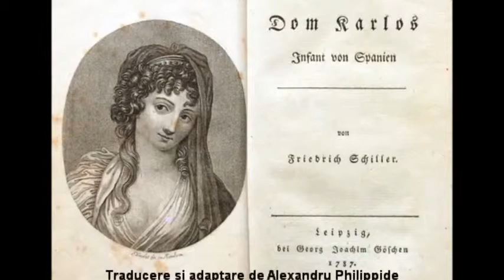George Vraca în „Don Carlos" de Friedrich Schiller, regia: Mihai Zirra, 1955, fragment